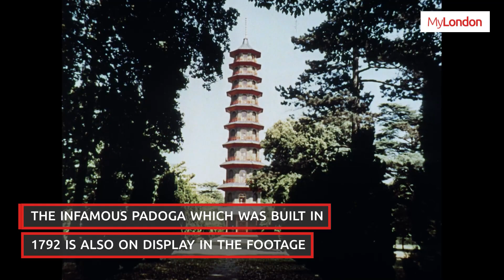Fascinating video shows Kew Gardens in 1960s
Founded in 1840, The Royal Botanic Gardens at Kew is one of the most extensive and important botanical gardens in the world, housing the "largest and most diverse botanical and mycological collections" around the globe. Have you ever wondered what the gardens looked like in the 1960s? This footage offers a glimpse into what it was like over 60 years ago.